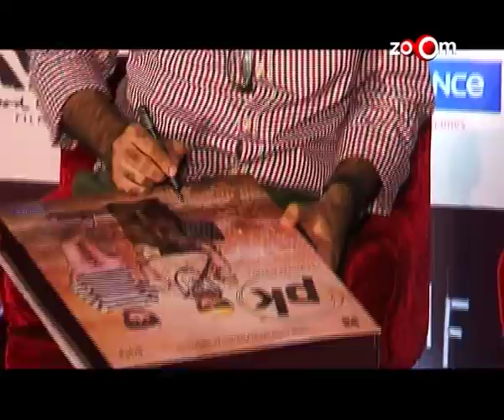Aamir Khan, Rajkumar Hirani & Vidhu Vinod Chopra In Deep Trouble | Bollywood News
Watch this shocking story behind the making of the movie PK and it seems that Aamir Khan, Rajkumar Hirani & Vidhu Vinod Chopra are in a deep trouble.